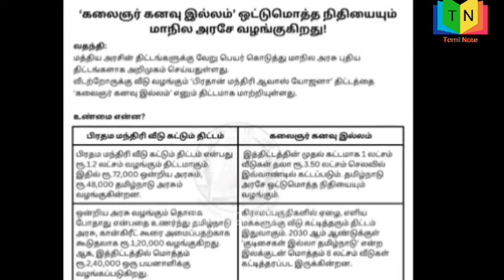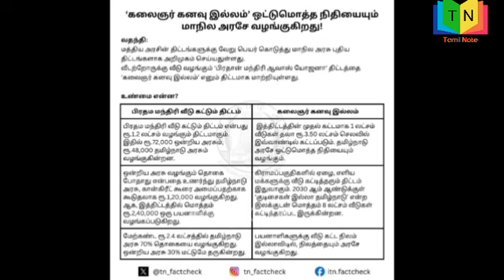அண்ணாமலை பரப்பிய பொய் பிரச்சாரம் உண்மையை உடைத்த தமிழ்நாடு அரசு | இதெல்லாம் சாதாரணமப்பா...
அண்ணாமலை பரப்பிய பொய் பிரச்சாரம்  உண்மையை உடைத்த தமிழ்நாடு அரசு |எவ்வளவோ செய்றோம்  இத செய்ய மாட்டோமா